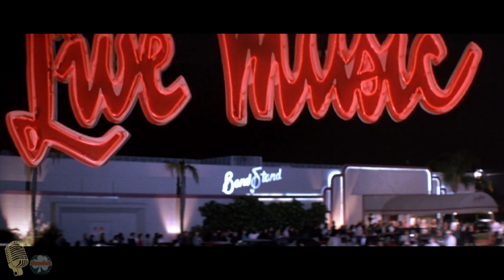TACS - Compound Cinema - 'Roadhouse'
You ever heard of a guy named Brad Wesley? Check out the full episode with Ant and Dave ripping apart the whole movie only

go to - Menu/Collections/CompoundCinema
or type "tacs 1005" in the search bar

May.8, 2020
TACS ep.1005 Compound Cinema - Roadhouse
The Anthony Cumia Show